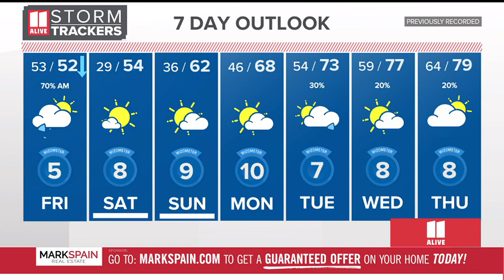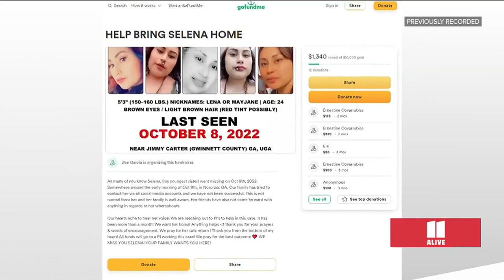Atlanta news for Friday Feb. 17 | Man shot twice in face outside club